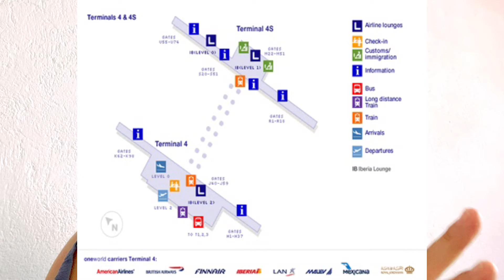ไม่อยากตกเครื่องต้องดู (ประสบการณ์จริง ตกเครื่องที่สเปน แทบร้องไห้)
ใครไม่เคยต่อเครื่องผ่านสนามบินสเปน หรือ อยากรู้วิธีผ่านเพื่อไม่ให้ตกเครื่องต้องดู